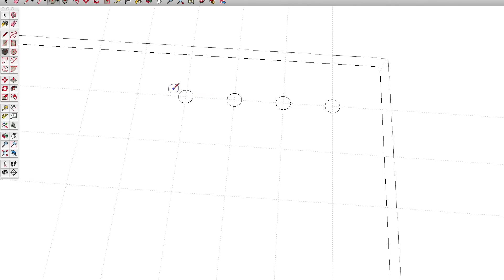How to make a Solderless Prototype Breadboard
I make a custom solderless prototype bread for electronics.

Made 2 Hack Amazon Store: